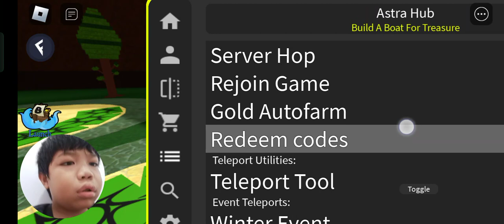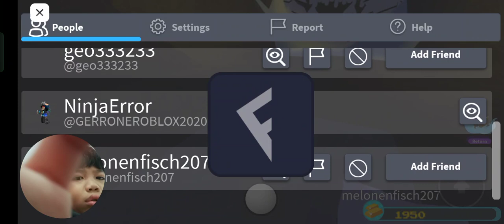Winter Event in 2023 build a boat for treasure roblox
This Video Used Scripts